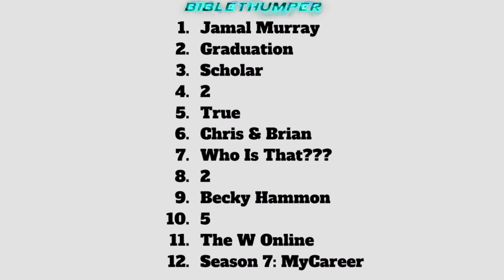🏀NBA 2K24 2KTV EPISODE 37 ANSWERS FREE VC NEXT GEN & CURRENT GEN🏀